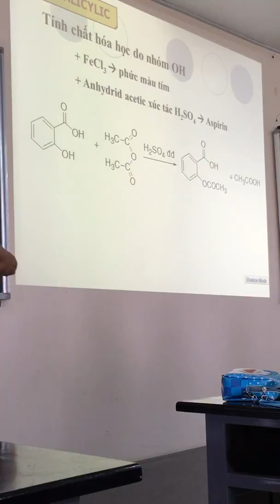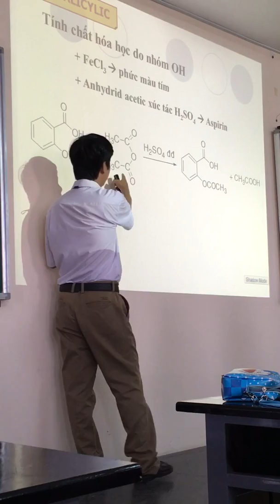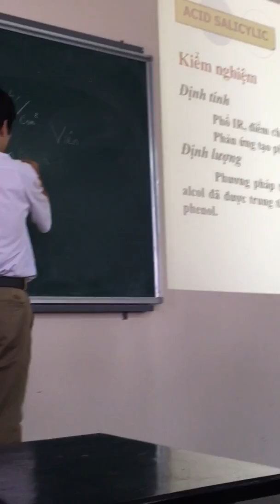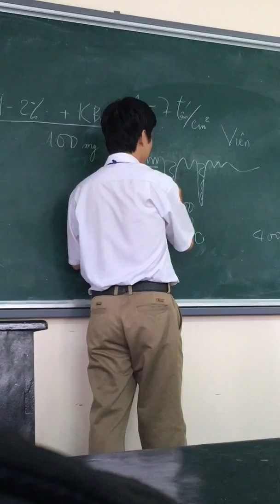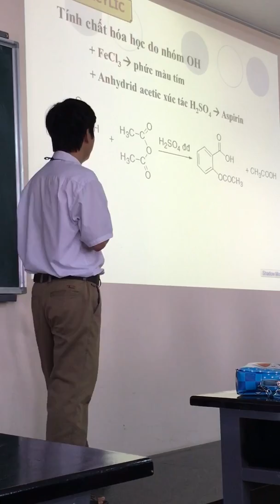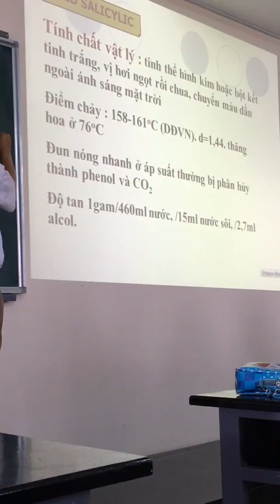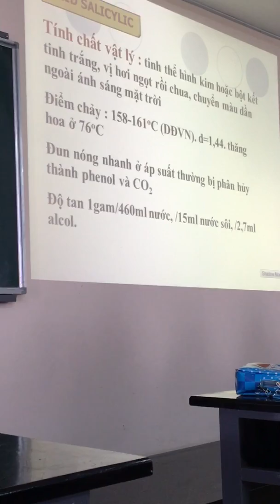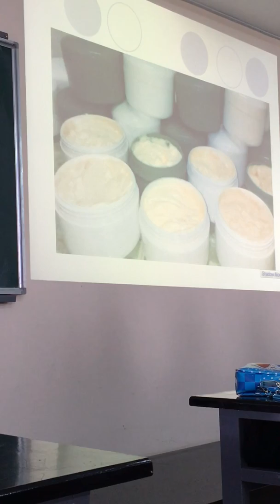Hoá dược - thuốc giảm đau non steroid part 5